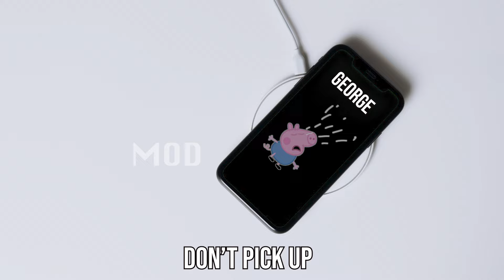15 George Peppa Pig "Attack Crying" Sound Variations | MODIFY EVERYTHING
Why does George cry so much??